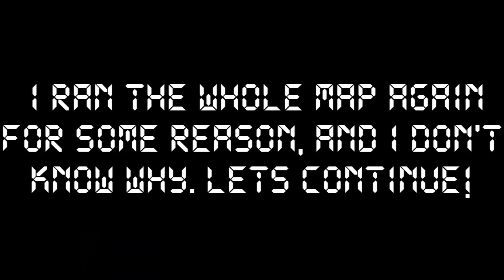HE IS POOPING WHILE WALKING! - The Binding Of Isaac - Part 1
So, this is a very cool game, I like ti! But the bosses are too difficult in the begining, which means that the final stage, will be super difficult!